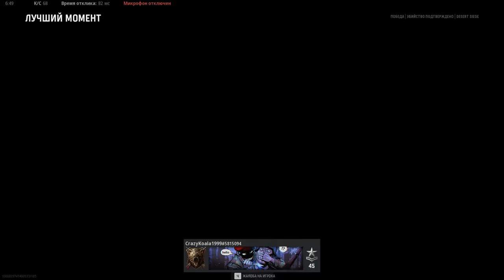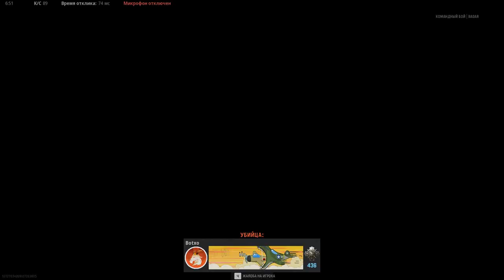Call of Duty: Vanguard - The path of a beginner from a beginner to a pro Pumping MG-42 FullHD